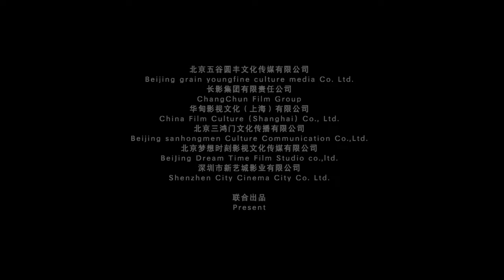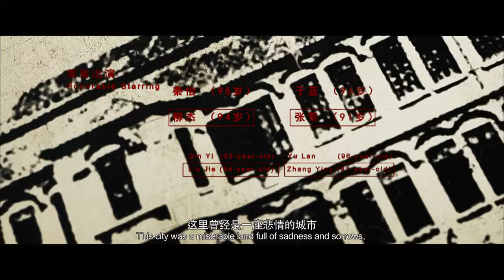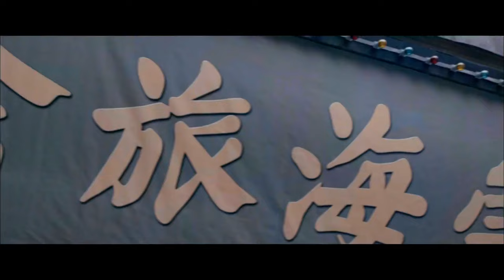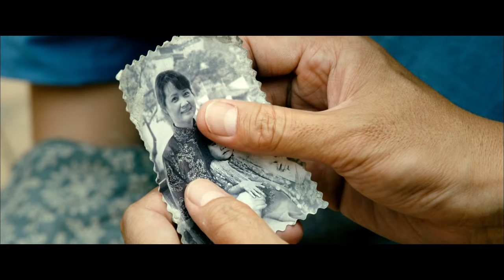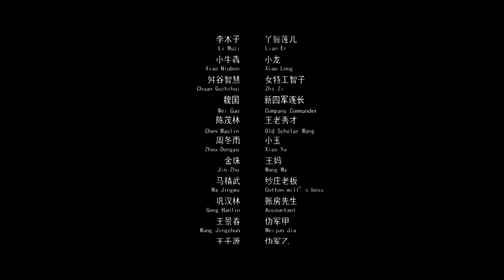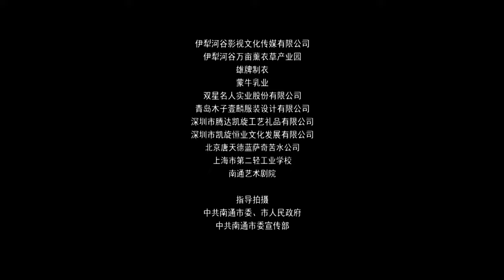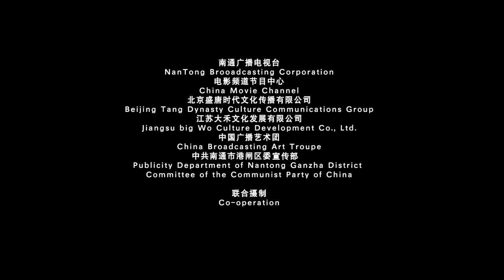【ENG】Goddesses In The Flames Of War | War Movie | China Movie Channel ENGLISH | ENGSUB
【Chinese Name】那些女人
【Starring】何赛飞 He Saifei / 胡可 Hu Ke / 殷桃 Yin Tao / 白冰 Bai Bing / 马伊琍 Ma Yili / 姚晨 Yao Chen / 周冬雨 Zhou Dongyu / 夏雨 Xia Yu / 佟大为 Tong Dawei
【Synopsis】It tells the story of a sad and beautiful woman who happened in a sad city on the edge of the Yangtze River during World War II. Through the perspective of memory, it reproduces that bloody era. Former suspicions, regardless of grievances, cleverly dealt with Japanese invaders, traitors, and Wang pseudo-agents, fought wits and courage, and finally sacrificed their lives to live forever in the baptism of blood and fire.